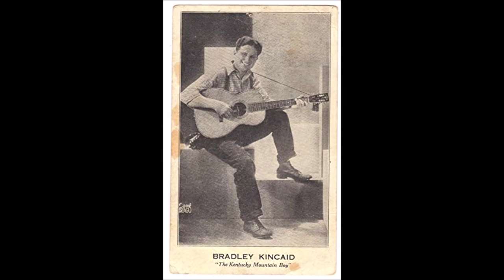Bradley Kincaid - Four Thousand Years Ago (1929).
(Traditional - aka "The Bragging Song" or
"I Was Born Ten Thousand Years Ago")
1st. Recorded 1925 by Kelly Harrell.

Issued on Supertone 9362 A

Recorded  28 January 1929  Gennett Recording Studio, Starr Piano Company Building, Whitewater Gorge Park, Richmond, IN -
Bradley Kincaid [vcl/gt].

Born William Bradley Kincaid in Point Level, Garrard County, KY
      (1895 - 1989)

1971 - Nashville Songwriter's Hall of Fame.
2002 - Kentucky Music Hall of Fame